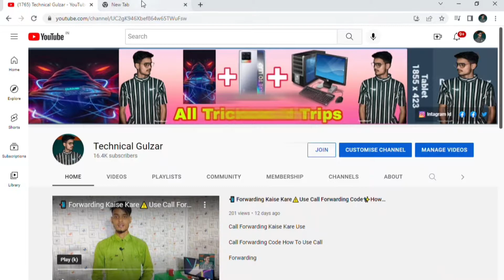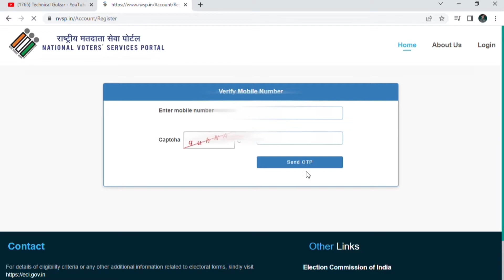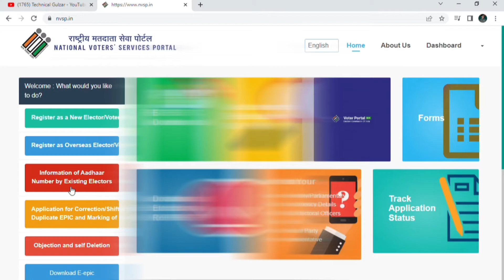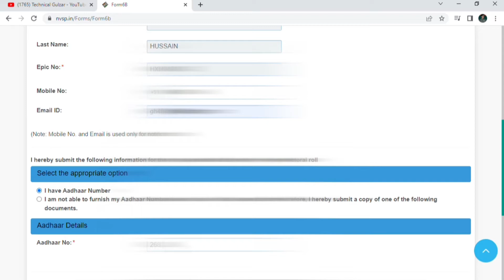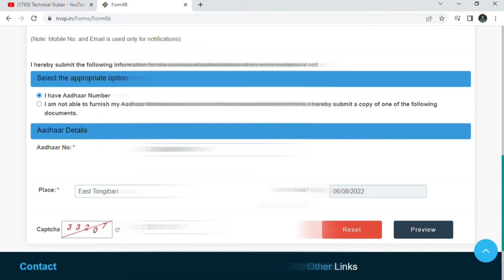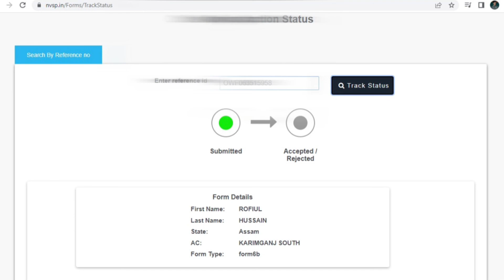How To Link Aadhaar Card With Voter ID Online || Aadhaar Card Ke Saath Voter IDLink Kaise Kare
How To Link Aadhaar Card With Voter ID Online || Aadhaar Card Ke Saath Voter ID Link Kaise Kare link @TechnicalGulzar

How to Link Aadhaar with Voter Id | voter card ko aadhar card se kaise link kare 2022. This video is about How to Link Aadhaar with Voter Id On behalf of the Election Commission of India

voter id aadhar card link kaise kare voter id aadhar card
voter card aadhar card link voter card aadhar card link kaise kare 2022 bangla
voter card aadhar link west bengal voter card aadhar link bengali
voter card aadhar card link kaise kare 2021 voter card aadhar link kaise kare
voter card aadhar card se link kaise kare
voter card aadhar card link kaise kare 2022 online
voter card aadhar card link kaise kare 2022 assam
voter card aadhar card
Technical Gulzar

Mobile 👉OnePlus 9RT 5G 12GB 256GB
Camera 👉 OnePlus My Mobile
Editing App---👉 Kinemaster Pro
Game 👉 BGMI
                        👉 Pubg Lite
Studio 👉 My Home